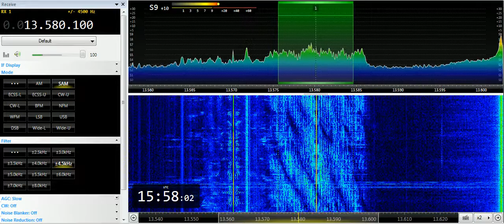20 06 2019 Trans World Radio Africa in Kirundi to SoAf 1557 on 13580 Manzini